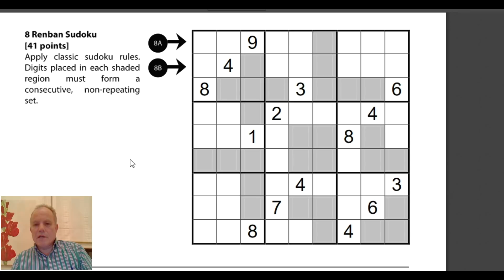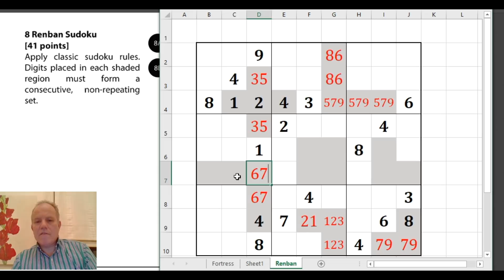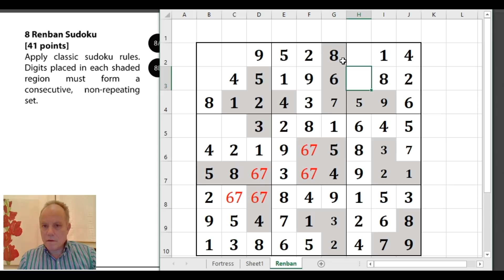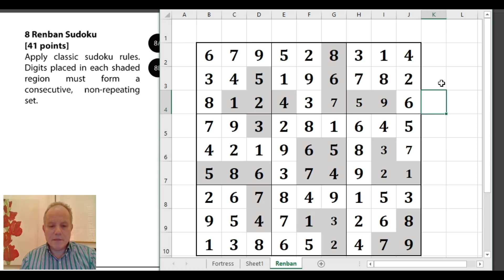Renban Sudoku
Renban Sudoku is a variant sudoku - this one was used in the WPF Sudoku Grand Prix, Round One, in January 2019.  The shaded areas must each contain a set of consecutive digits.